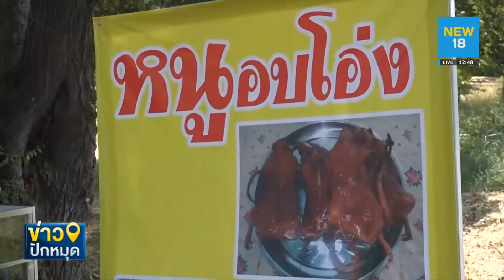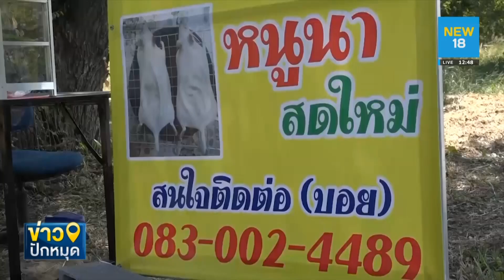"หนูนาอบโอ่ง" เมนูแปลกใหม่ขายริมถนน | NEW18